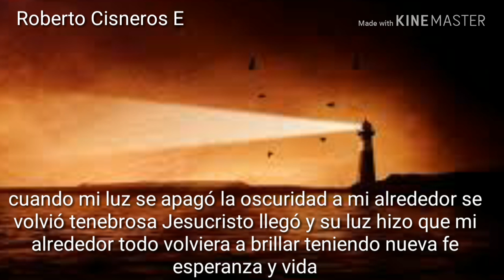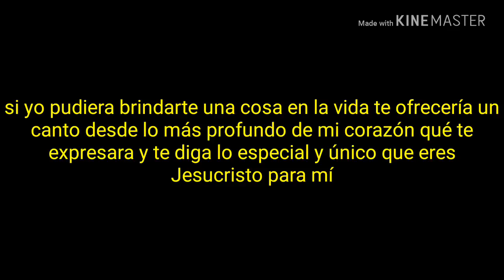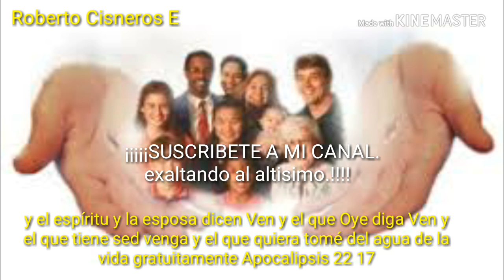"Ven a él" Roberto Cisneros E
Creo con todo el corazón y la mente que tú vives y existes Y estás junto a mí en el trayecto de esta vida Jesucristo bendito tuya es la honra la gloria el honor y el poder gracias por esas promesas de vida que has dejado escritas amén